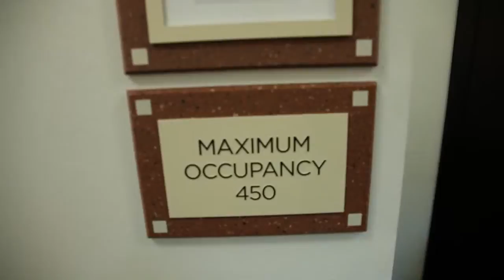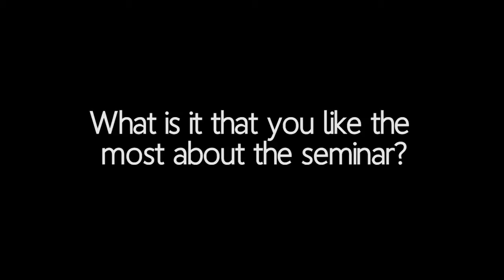Clay Clark | Tulsa Business Coach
This is the best coach in business in Tulsa!